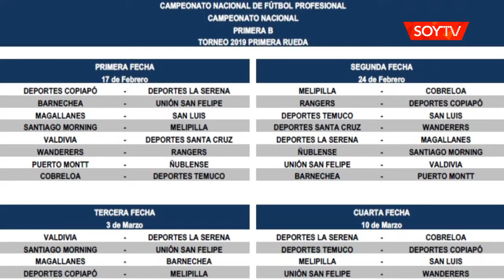Todo el fixture de la Primera B 2019: D. Temuco enfrentará de local a San Luis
La información fue difundida a un mes del inicio oficial de la temporada 2019.